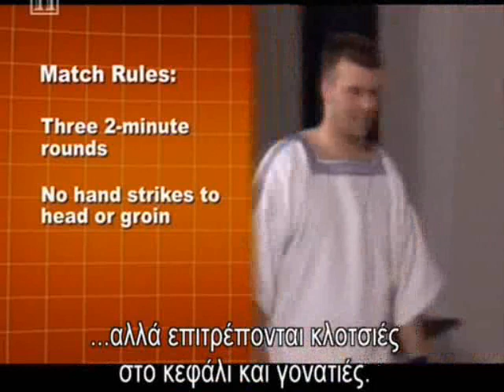Pankration martial art 4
ΠΑΝΚΡΑΤΙΟΝ ΑΘΛΗΜΑ